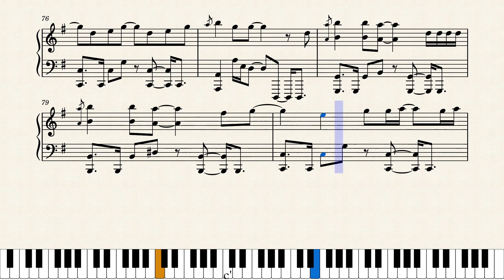TXT - Ring (How To Love Someone Who Isn't You) (Heart Signal Japan) | Piano Cover/Tutorial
Theme song for Heart Signal Japan. My first ever full arrangement of a song from scratch so I hope it's not too bad :)